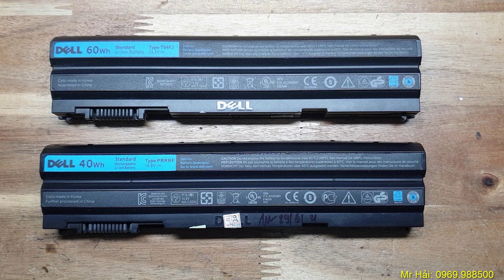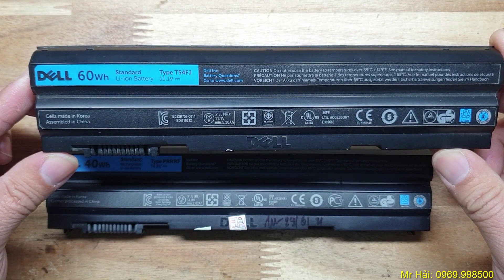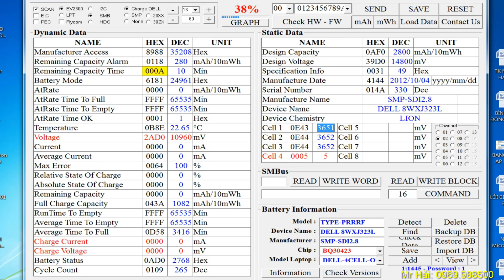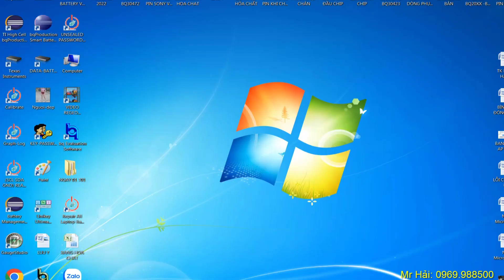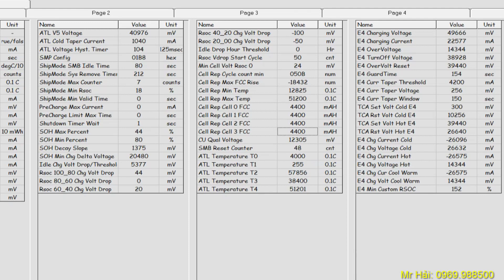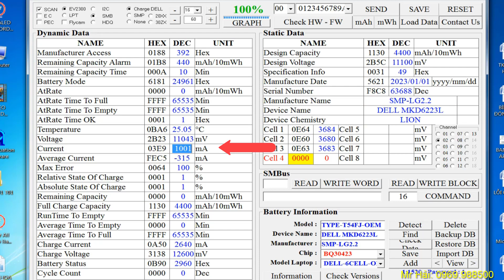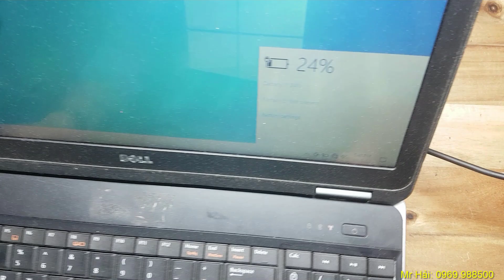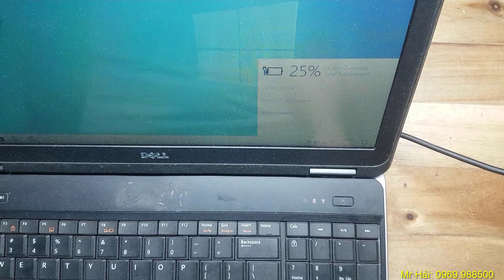Hướng dẫn chi tiết độ chế pin DELL-E6420 4CELL-40W lên 6CELL-60W|Battery mode DELL-E6420 40W to 60W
Với một số viên pin DELL-E6420 40W thì thời gian sử dụng cho laptop chỉ được gần 3h. Video này tôi sẽ Hướng dẫn chi tiết độ chế pin DELL-E6420  4CELL-40W lên 6CELL-60W, và sau khi chế lên 60W thời gian sử dụng có thể lên tới 4h. Video sẽ mô tả rất chi tiết các công đoạn từ đầu đến cuối để làm được một viên pin hoàn chỉnh.
Quý vị hãy ĐĂNG KÝ KÊNH nhấn nút Like và ấn chuông để theo dõi nhiều video hấp dẫn nữa nhé. xin chân thành cảm ơn quý vị đã xem video
Mở khóa mạch DELL XPS13
Cứu Amply cắm nhầm điện 220v